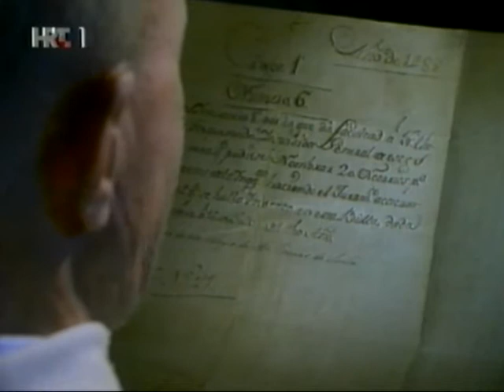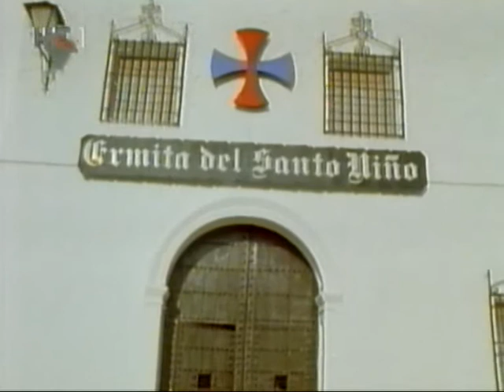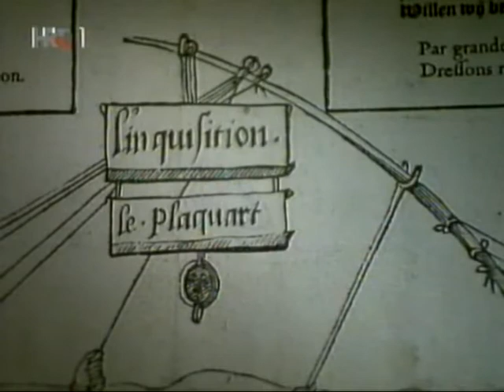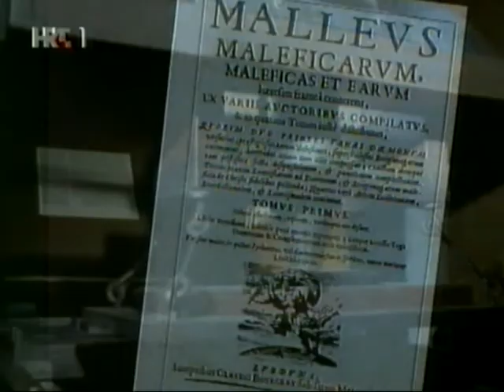Istorijske legende - Veliki inkvizitor